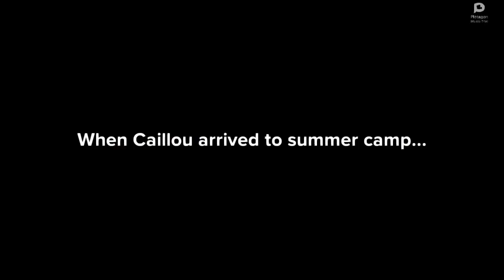Caillou Goes to Summer Camp (Plotagon)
I made this into Plotagon version because why not.